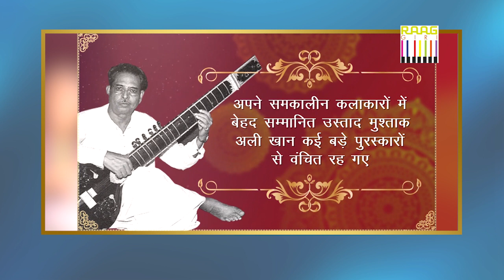Untold Stories of Ustad Mushtaq Ali Khan: Revealed by Journalist Anuraag Muskaan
Untold Stories of Ustad Mushtaq Ali Khan: Revealed by Journalist Anurag Muskan. Khan learned music from his father, Ashiq Ali Khan, who learned sitar from Barkatullah Khan, a descendant of Masit Sen of Delhi, the originator of the Masitkhani gat (the dominant form of slow musical composition in sitar playing). His name became linked with the Senia style, however he may have practised an even more austere manner than his gharana's predecessors. He rejected most of the present sitar technique's embellishment (such as murki and zamzama) in favour of a clear, pure sound. His alap was built in the style of a dhrupad alap, and his jod and jhala were heavily influenced by the rudra vina technique.